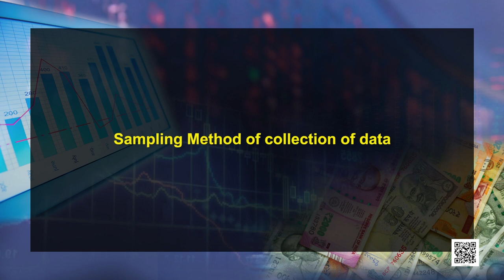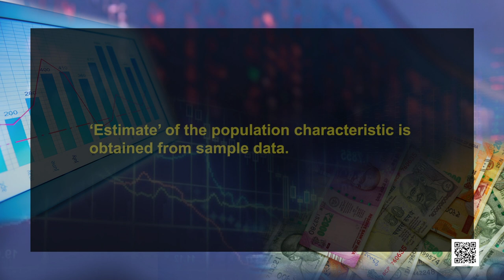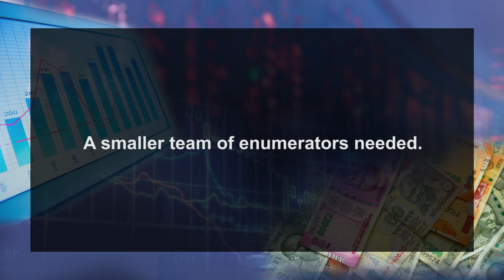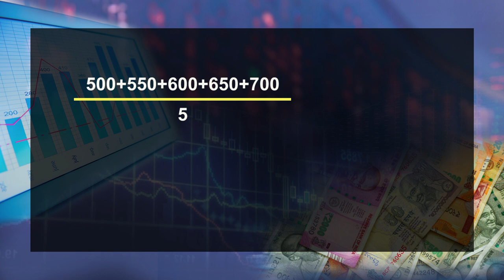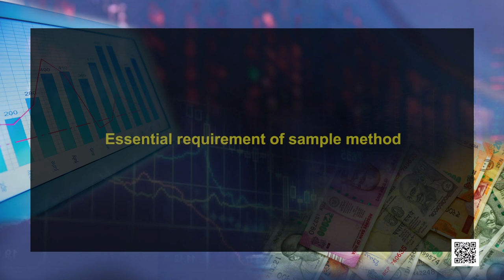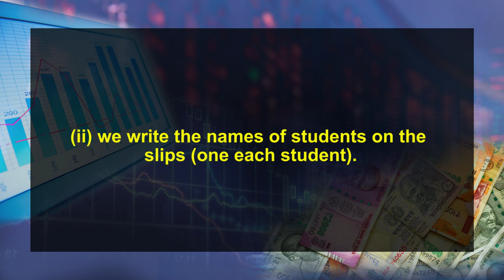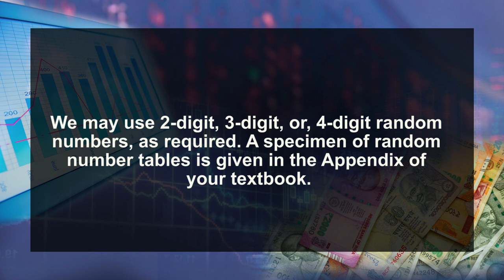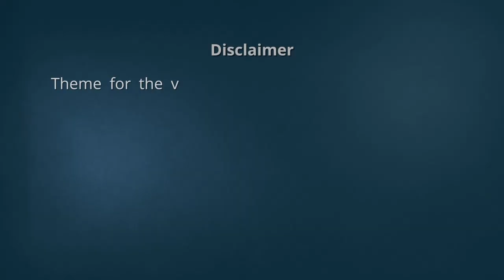Class 11. Economics: Chapter 2. Book 2. Statistics- Collection of Data (Episode 1)